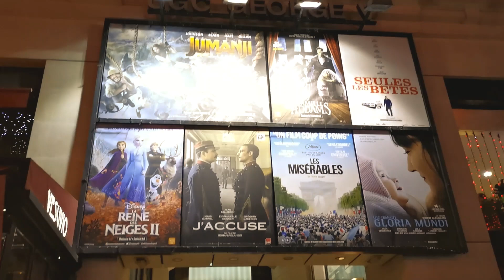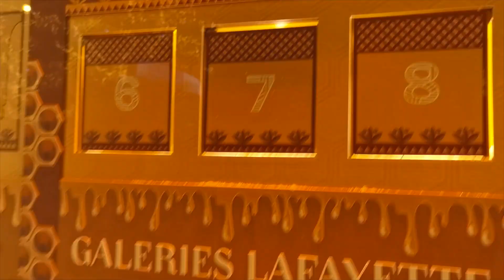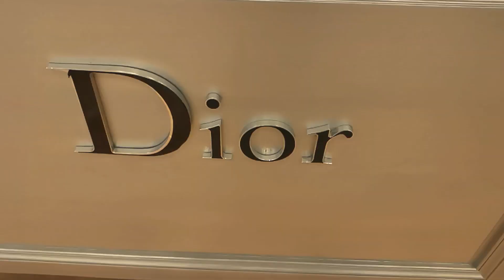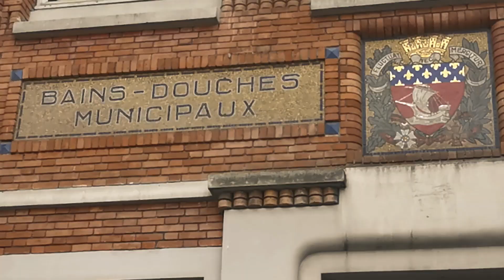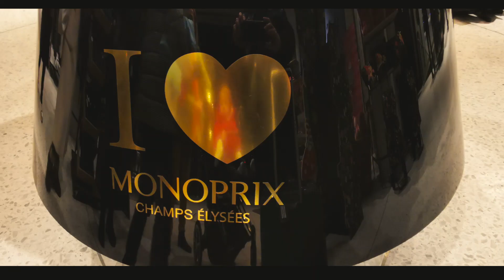Paris, Noël, les champs Élysées, décembre 2019, Concert orgue à St Eustache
Voici ce que j'ai pu faire en deux jours, marché m'a refait découvrir des quartiers tels les Halles, Vivienne,  les bateaux bus.. J'ai fait tous les Champs Élysées à pieds. J'ai pu voir les décorations des grands magasins que je n'avais pas vu depuis très longtemps. Pour les touristes on s'arrange . Pour les parisiens c'est "Galère"... Ils marchent 3 à 6 heures par jour. Le vélo est de mise pour beaucoup. La trottinette également. Courage à tous. Et moi dame d'un certain âge.. Ce fut un séjour compliqué.. J'avoue que je ne l'aurais pas fait si je n'en avais pas besoin.
Noël et décoration  et concert à Saint Eustache quartier des Halles.
Here is what I was able to do in two days, the market made me rediscover districts such as Les Halles, Vivienne, the bus boats. I walked all the Champs Élysées.  I could see the decorations of the department stores which I had not seen for a very long time.  For tourists we arrange.  For Parisians it is "Galère" ... They walk 3 to 6 hours a day.  Cycling is a must for many.  The scooter also.  Courage to all.  And I, an elderly lady .. It was a complicated stay .. I admit that I would not have done it if I did not need it.
 Christmas and decoration